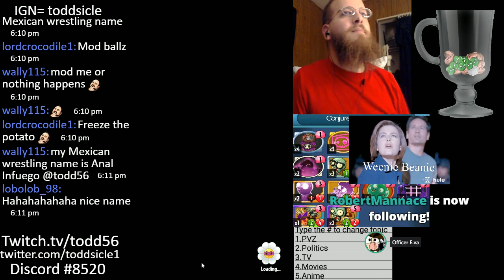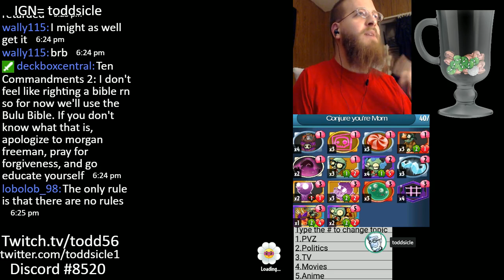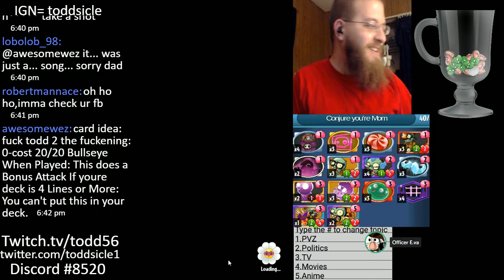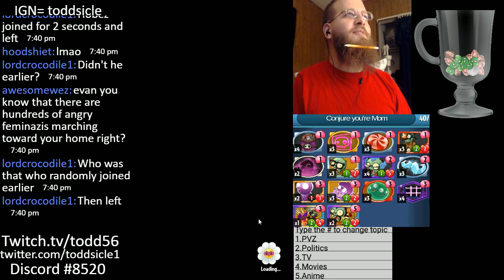I knock your DayLights out and Take your Mom #90